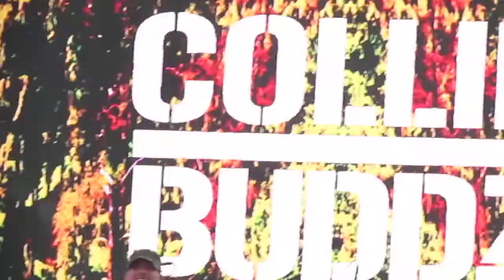COLLIE BUDDZ | GOOD LIFE | LIVE | CALI ROOTS FESTIVAL | MONTEREY | CALIFORNIA | MAY 2022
Collie Buddz
Live
Cali Roots Festival
May 2022
Good Life